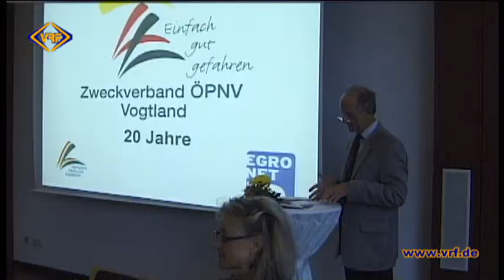43/14 Zweckverband ÖPNV feiert 20jähriges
Die Entwicklung des Personennahverkehrs im Vogtland sei eine Erfolgsgeschichte auf Schiene und Straße. Das betonte Dr. Tassilo Lenk am Dienstag in Auerbach während der Jubiläumsveranstaltung anlässlich des 20jährigen Bestehens des Verbandes.